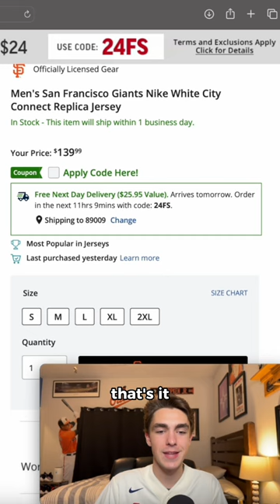The WORST City Connect Jerseys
The City Connect series collaboration between Nike and MLB is a really cool idea. This is a clip from a video I posted on the channel last week. In that video I looked at all of the current City Connect jerseys, and which ones are worth purchasing if your favorite team has theirs out now. (Or in my case, buying the Angels City Connect because I'm a Mike Trout fanboy). In any event, the jerseys we are looking at today are in my opinion some of the best ones out there currently.

Outro: "Catching Flights" by Sarah, The Illstrumentalist

Additional tags: Los Angeles Dodgers City Connect Jersey, San Francisco Giants City Connect Jersey, City Connect Jersey, MLB, baseball City Connect Jersey, Nike City Connect jerseys, mlbshop.com